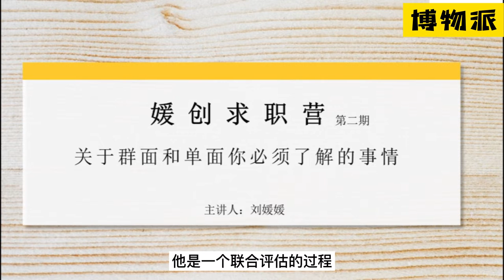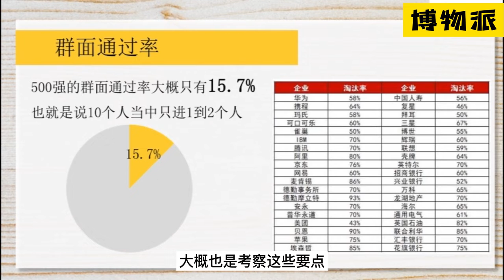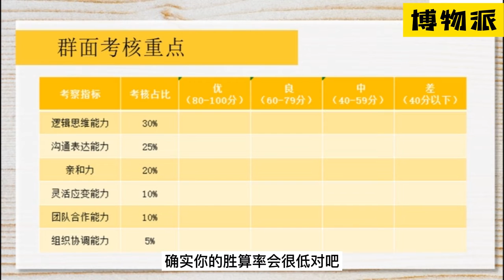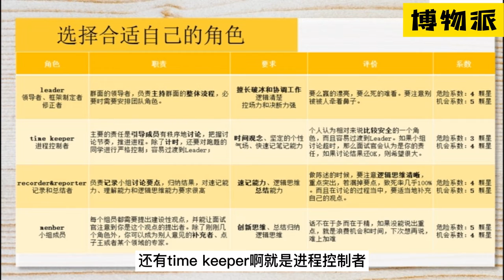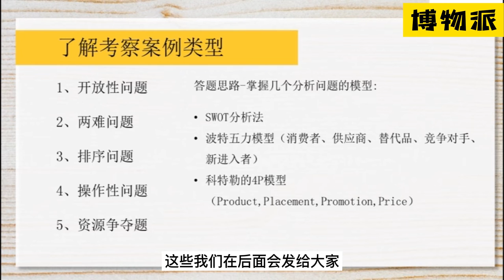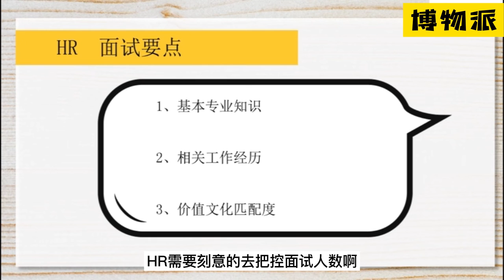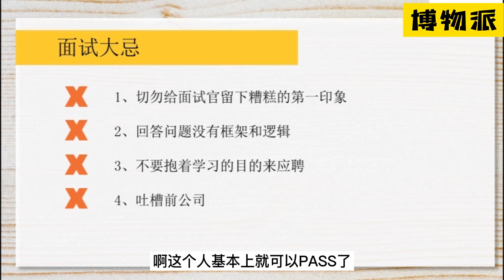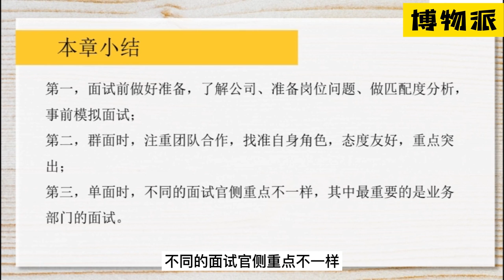关于群面和单面你必须了解的事情#求职